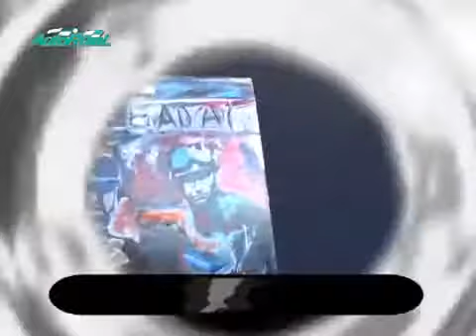Un Toque de Cultura !!! @chanicrespi en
Luciano Crespi exponiendo sus pinturas en la fecha del TC en el Autodromo Galvez de Bs As compartiendo la nota de AutoRural TC.